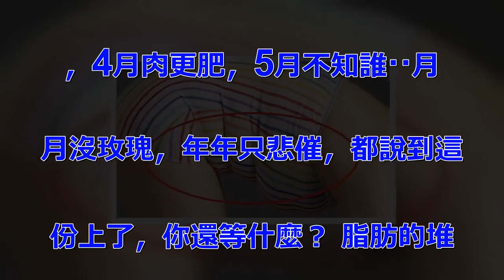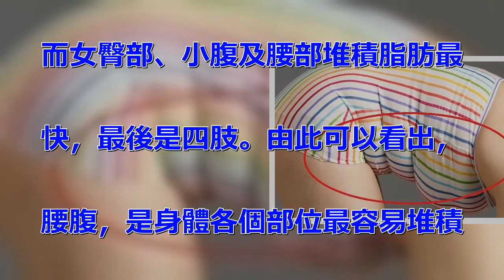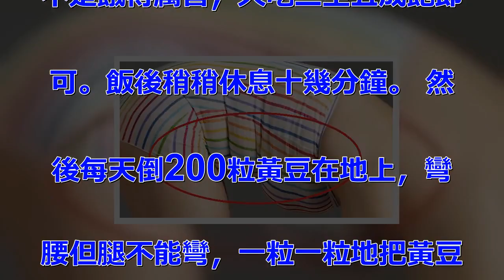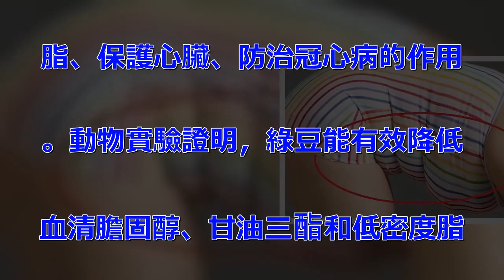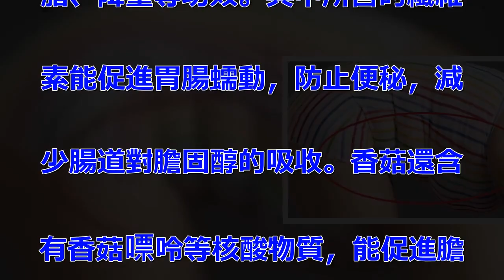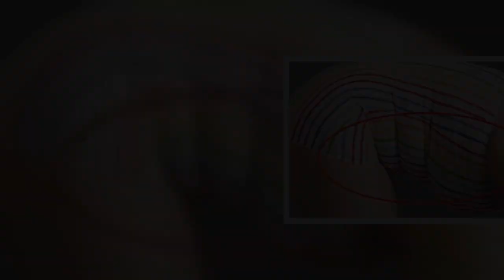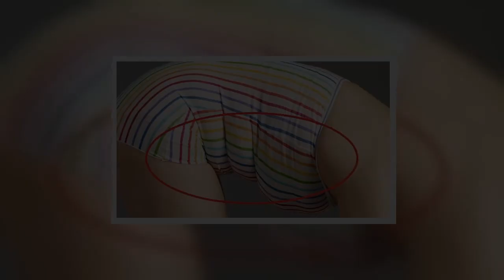為什麼「腹部脂肪」一直減不掉？試試這種方法讓大肚子小兩圈！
6月不減肥，7月沒追，8月脂肪. 堆，9月戀情吹，10月待室內，. 11月更加肥，12月會自卑，1. 月相親累，2月無陪，3月無三圍. ，4月肉更肥，5月不知誰··月. 月沒玫瑰，年年只悲催，都說到這. 份上了，你還等什麼？ 脂肪的堆. 積是全身性的，只是有的部位堆積. 的快一點，有的部位堆積的慢一點. 。男一般腰腹部脂肪堆積的最快，. 而女臀部、小腹及腰部堆積脂肪最. 快，最後是四肢。由此可以看出，. 腰腹，是身體各個部位最容易堆積. 脂肪的部位之一，所以減掉腹部脂. 肪也是一件不容易的事，很多都會. 抱怨為什麼我的肚子腰一直瘦不下. 來，就是因為這個。 1 撿豆子. 瘦腰法 每天晚飯儘量少吃，如果. 不是餓得厲害，只吃三至五成飽即. 可。飯後稍稍休息十幾分鐘。 然. 後每天倒200粒黃豆在地上，彎. 腰但腿不能彎，一粒一粒地把黃豆. 撿起放到桌子的盆子裡，重複這樣. 的動作：彎腰——直起腰板——放. 豆子到桌面——再彎腰——再撿豆. 子…… 堅持一兩個月，不僅腰變. 瘦了，可能臀部和腿部也有意想不. 到的驚喜呢。 2 靠牆站 同樣. 地晚餐要儘量少吃，而且吃得清淡. 。還是晚飯後半個小時，夾緊臀部. ，把整個背部緊貼在牆壁上，臀部. 、背部、腿部、腰部、頭、脖子等. 都儘量貼緊牆面。幾分鐘後腰就會. 很很累，堅持15分鐘。每天都做. 一次，一周就開始見到效果，不僅. 能瘦腰，而且腿部、脖子、臉部也. 能變瘦。 3 站立扭腰 可以是. 中午或者是晚上練習。 站立左右. 扭腰100下(類似肚皮舞的扭腰. 動作，要藉助腰部用力，而不是腿. 部或者是背部力量)，只要每天都. 堅持，保證有效! 常吃哪些蔬菜. 能刮油吸脂呢？ 1、冬瓜 冬瓜. 含有豐富的蛋白質、維生素等營養. 成分，它的營養價值很高，沒有脂. 肪，熱量很低，很清淡。冬瓜具有. 利尿、利便、利水等作用。其中所. 含的丙醇二酸，能有效地抑製糖類. 轉化為脂肪，是減肥期間很好的食. 物。 2、黃瓜 清脆可口，具有. 清熱、解渴、利尿作用。 它所含. 的纖維素能促進腸道排出食物廢渣. ，從而減少膽固醇的吸收。 3、. 綠豆 夏季清暑佳品，具有降低血. 脂、保護心臟、防治冠心病的作用. 。動物實驗證明，綠豆能有效降低. 血清膽固醇、甘油三酯和低密度脂. 蛋白，明顯減輕冠狀動脈粥樣硬化. 病變。 4、胡蘿蔔 胡蘿蔔是一. 種營養豐富的家常蔬菜，被稱為「. 小參」。美國科學家研究證實：每. 天吃兩根胡蘿蔔，可使血中膽固醇. 降低10%-20%；每天吃三根. 胡蘿蔔，有助於預防心臟疾病和腫. 瘤。 5、芹菜 芹菜的熱量極低. ，它不但營養豐富，還含有大量的. 膳食纖維。有助於腸胃消化，排毒. 瘦身。 6、香菇 具有消食、去. 脂、降壓等功效。其中所含的纖維. 素能促進胃腸蠕動，防止便秘，減. 少腸道對膽固醇的吸收。香菇還含. 有香菇嘌呤等核酸物質，能促進膽. 固醇分解。 .